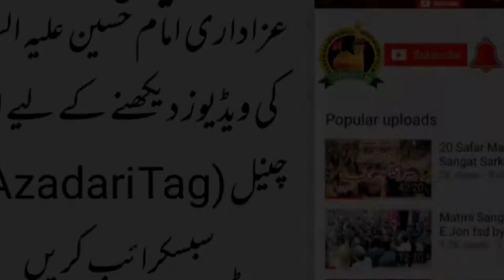17/18Muharram2021||Matmi Sangat Dar Hussain||at Imambargah Shah e Mardan Lahore||By Azadari tag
all the azadari videos of all pakistan are upload in azadari tag
like and follow fb page azadari  tag

to like and follow fb page azadari tag